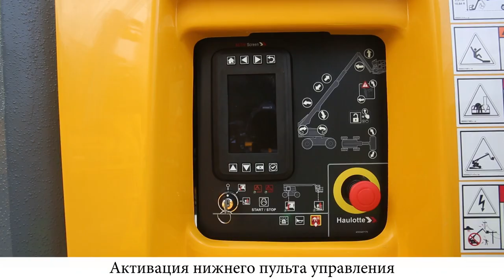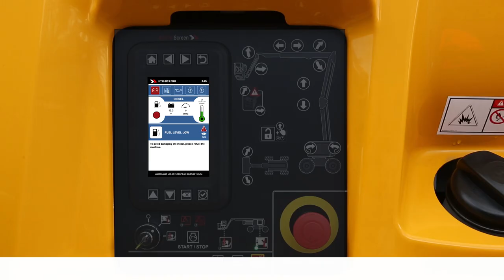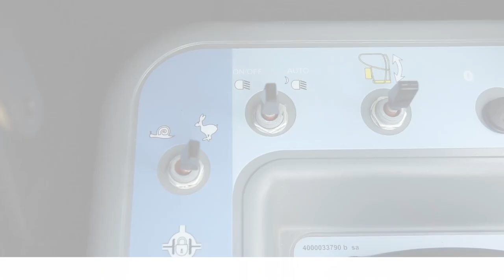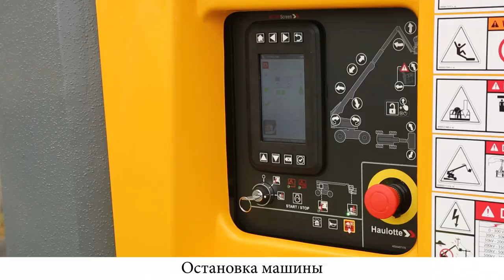Controls overview - Haulotte Telescopic RTJ models - RU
Прежде чем использовать MEWP, изучите, как с ним обращаться, с помощью этого обзора органов управления на наших моделях HT23 RTJ / HT67 (с 2018 года), HT28 RTJ / HT85.